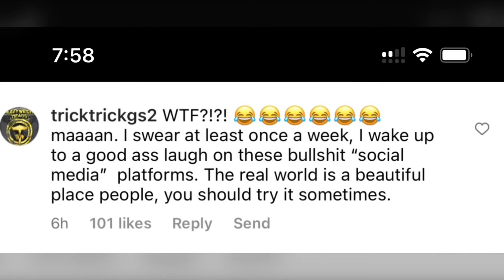Big U and Trick Trick say`s Wack💯Lied about Chasing Future in Airport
I’m sure Wack💯gone speak on it